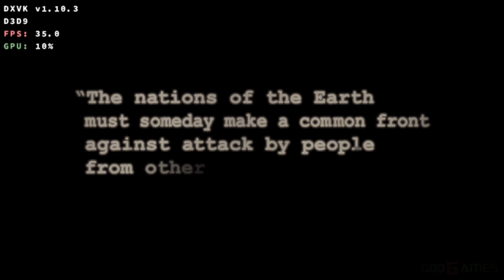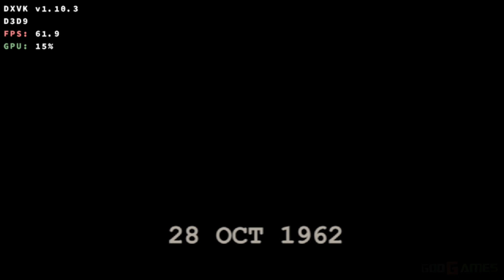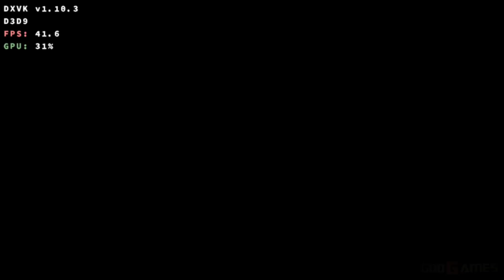The Bureau XCOM Declassified (2013) Winlator 7.1.3 Glibc / PC Games on Android / SD8 Gen3 / Playable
Winlator Guides / Basic settings, dependencies, how install wcp (box64...), recommended Presets, how to run Unity games, controller fixes and much more :

Winlator 7.1.3 Glibc V2 (Frost)
Wine 9.21 custom
960x544
Turnip 25.0.0 R5
Dxvk 1.10.3
Pulse Audio
Box64 0.3.2-a8000cb
Box64 Preset (Performance)
Eternico Wireless set KS4005 (Keyboard + Mouse)

Latest Box64 (glibc)
(Click on latest main commit and search for box64-latest-Release-wcp)

HW specs:
- Honor Magic 6 Pro 12GB/512GB (SD 8 Gen 3 + Adreno 750 - Performance mode/No Root)
- Dell Dock WD19S USB-C 180W